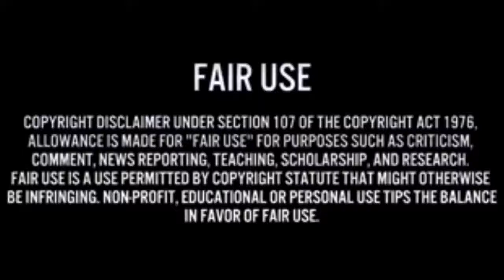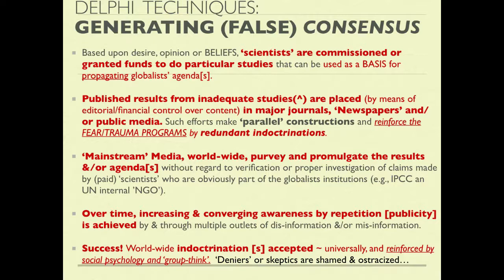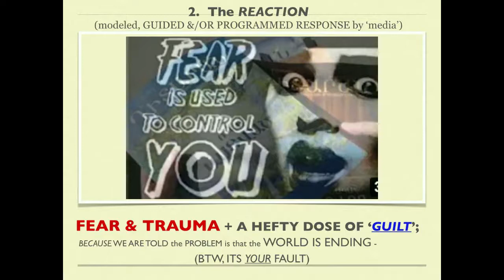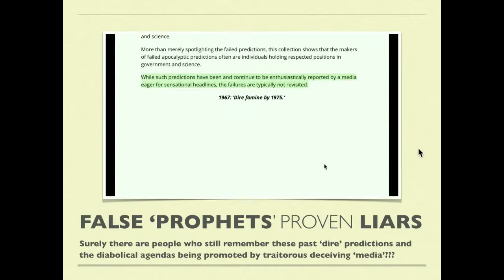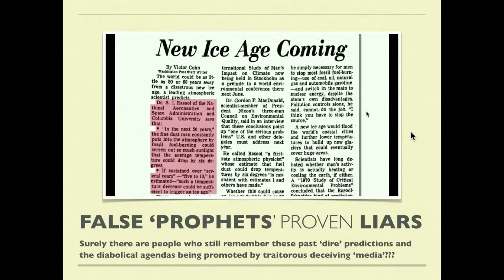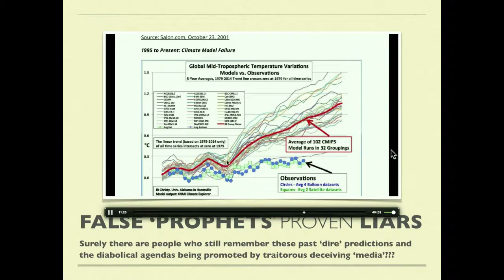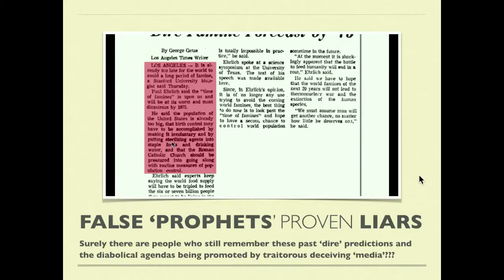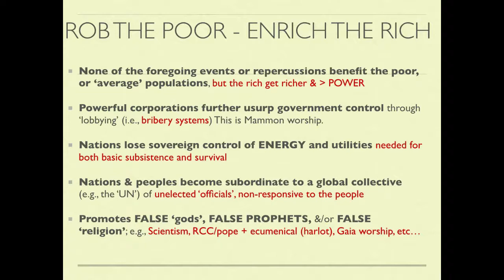Liars & False 'Prophets' (part 1of 2)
These 'Liars & False Prophets' (this being part 1 of 2) are meant to be supporting, revising  and extending the series "'Prophetic' & Bizarre Scripts Portend Globalism Goals " with additional discourse.

In This video [#1], I expose the historical failures of globalist 'prophets' and 'scientist' minions, who have been pushing depopulation , climate scams, Gaia-ism and numerous other 'connected' agendas. Chief among these is the elimination of cheap, plentiful and reliable ENERGY (E.G., SO-CALLED 'FOSSIL' FUELS). Taking control of energy resources and control would certainly tip the scales and bring them into full authority...
See part 2 for some reality-based contradictions to their premises and false data...etc.

The false narratives of fear and trauma are meant to 'unify' Mankind due to a common 'threat'; climate-fueled disasters and death...

...In order to usurp all authority and institute their globalist agendas. It may seem a bit of a 'stretch', but it is the very institutions themselves who are pushing these globalist agendas. One would be blind to not see or understand the REAL goal[s].

It's amazing how brazen their predictions were and are, yet none come to be supported , nor do any of their DIRE 'prophecies' come true. Same stuff blathering out of the mouths of insane 'politicians' pushing the 'end-of-the-world' if THEY are not elected. Poppycock.

ALSO, from their earlier media indoctrinations, it is/was apparent that the globalists in charge of pushing related agendas are dead-set on depopulation schemes. These include involuntary sterilization chemicals (etc.) to be added to FOOD & WATER,  etc.; yes, they really put that out into the public media!

Truth is, they have added many additional methods and sub-agendas, and carried out many different schemes for depopulation, and quite successfully. Most people who are asleep would never suspect what they openly admit--they want to depopulate the world.

Of course, their intent and reasoning makes them seem 'good', or their goals & means just; a well-used deception. However, they clearly want to rob, kill and destroy not only US, but also to deceive and manipulate us into accepting the global governance that they promulgate.

All the seemingly 'connected' agendas are being pushed by and through their various  hierarchies and institutions, and incessantly propagated by their corporate media minions.

The trusting and somnambulistic masses are not SEEing it, unfortunately. To those of us in process of waking, or Awakened, it is now overt and in-your-face; their lies and deceptions are blatantly obvious...

Anyways, watch these videos, and the preliminary vids, and then share and so on, as you are led . ;) May all viewers gain a blessing of discernment and a desire to act against these globalists (and their agendas...). So be it...